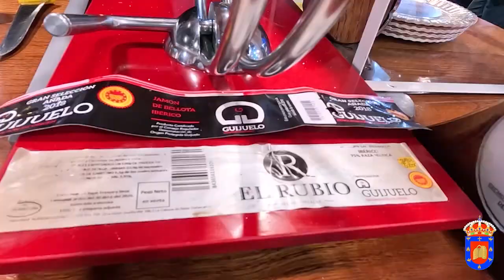Jornada de tarde de Guijuelo en Fitur